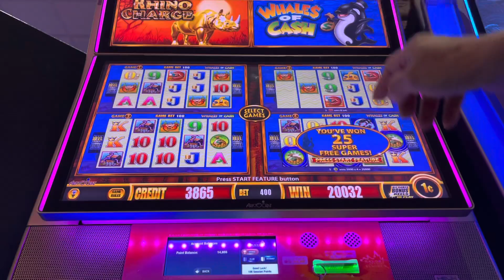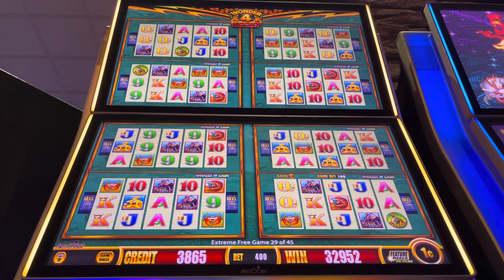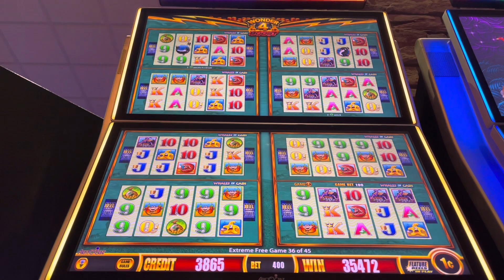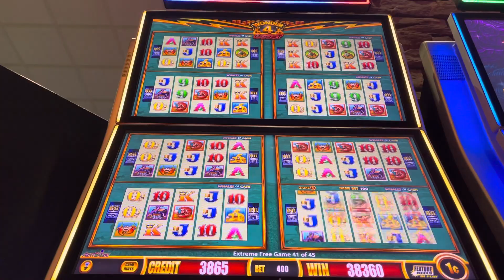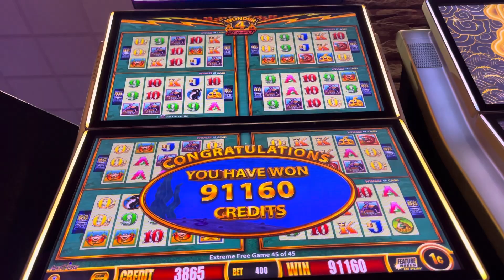Nice Win on Wonder 4 Boost Whales of Cash Slot Super Free Games to Extremely Full Page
Super Free Games to Extremely Full Page Winning on Wonder 4 Boost Whales of Cash

Your support  to this channel is very much appreciated.

This Video is just for entertainment only be responsible when gambling. .